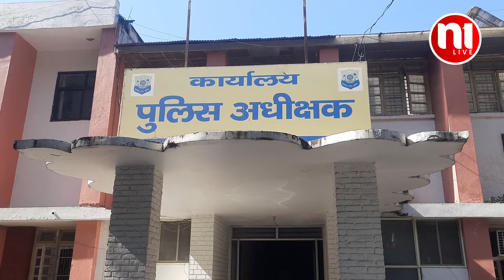बिलासपुर में बढ़ते नशे ने बढ़ाई चिंता | N1Live